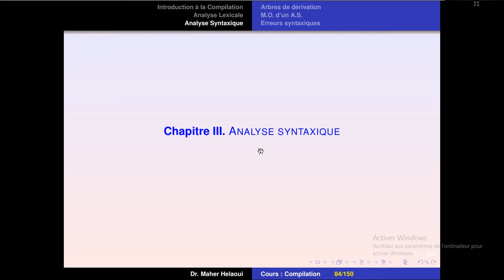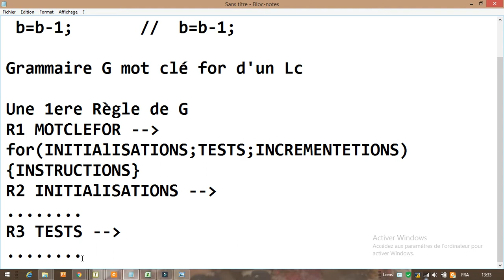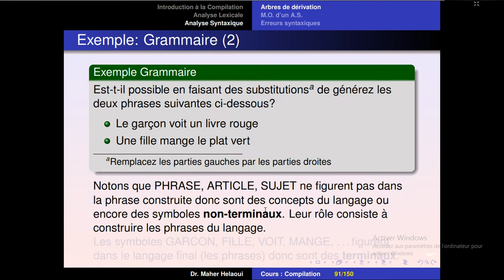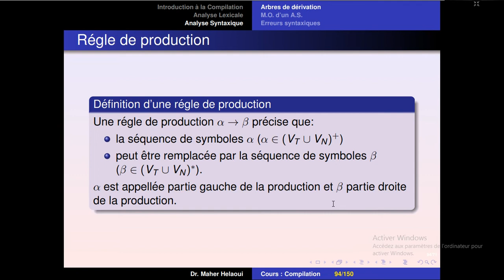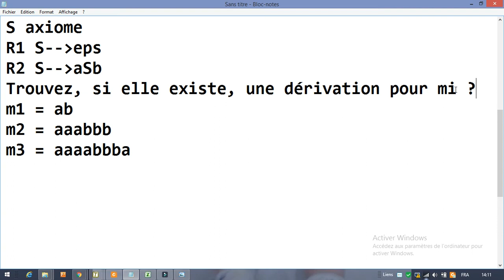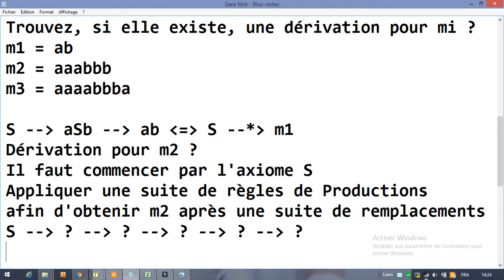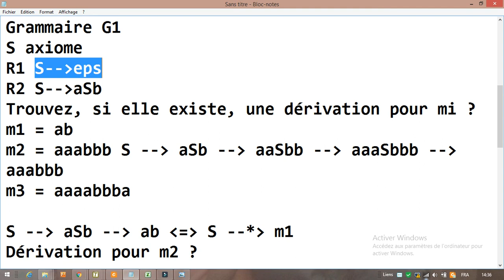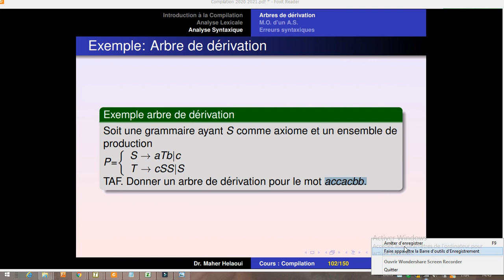Cours Compilation Chapitre III 1 Analyse Syntaxique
Les grammaires et Arbres de Dérivations